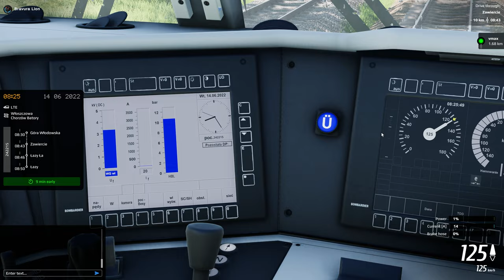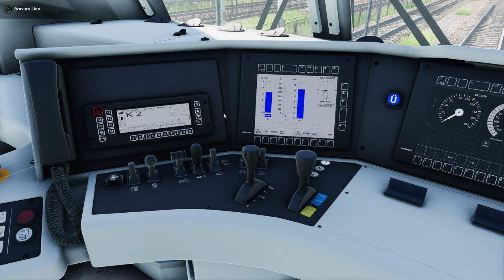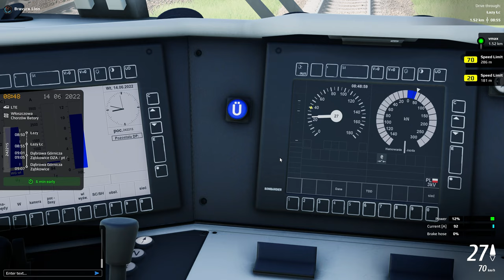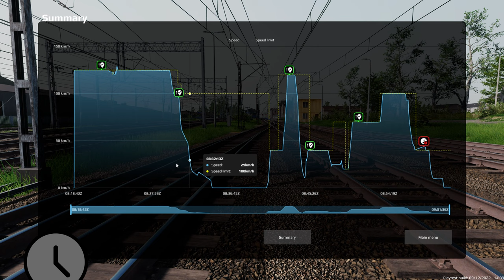Simrail - Unterwegs mit der Traxx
Jetzt hat es doch noch geklappt im Multiplayer zu fahren. Wir fahren dabei Solo mit der Traxx und schauen uns mal an wie die so zu fahren ist.